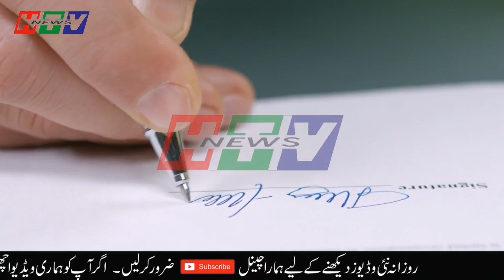Latest News - Haqeeqat Tv News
Qamar Bajwa Babar Iftikhar&Imran Khan Launched Advance Technology - Haqeeqat Tv News